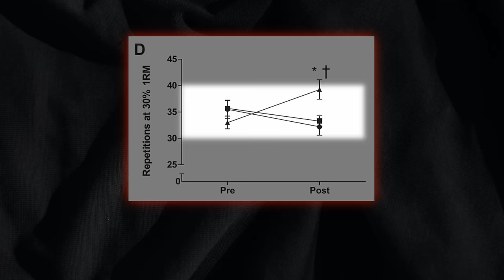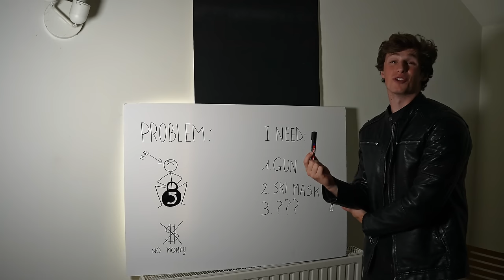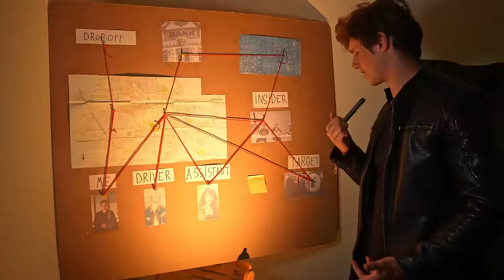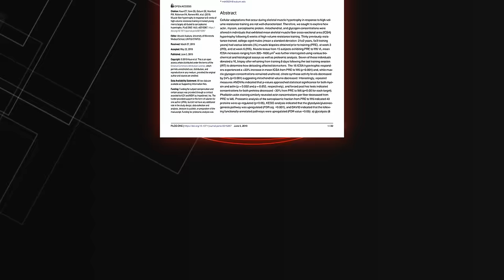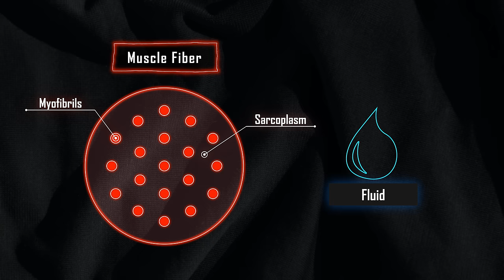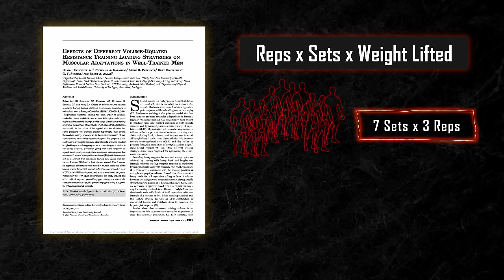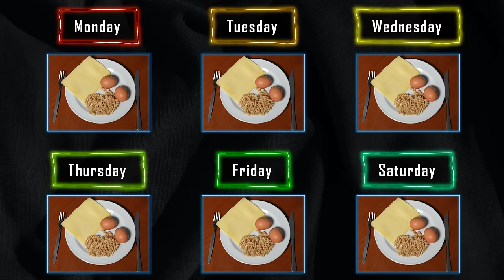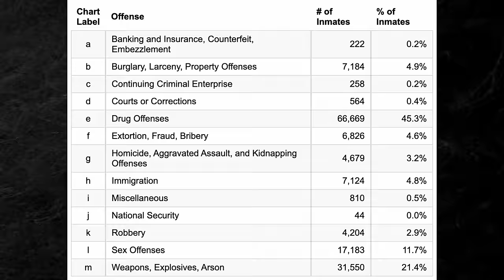Why Are Prisoners So JACKED? (Science Explained)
Why are prisoners so big & muscular? How do inmates get so muscular and jacked? It's a question that often comes to mind when you're watching a movie tv-series,... Prisoners don't even have weights so it's weird that most of them are more muscular than the average person. So in this video, I'm going over all the reasons why prisoners are so jacked and what we can learn from them to build more muscle ourselves while using scientific data to back up these claims.

📜Studies📜
Consistency (sarcoplasmic + myofibrillar hypertrophy):

Low load vs high load:

30%1RM muscle growth 60%-85% most optimal.

Low reps and fatigue:
Larger fibers, more force (and probably more fatigue):

And also:
(Comment for specific songs)